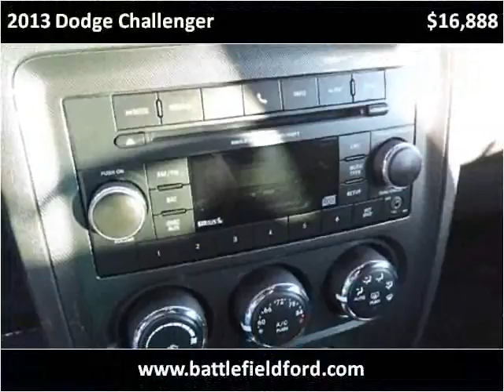2013 Dodge Challenger Used Cars Manassas VA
This 2013 Dodge Challenger is available from Battlefield Ford Manassas.